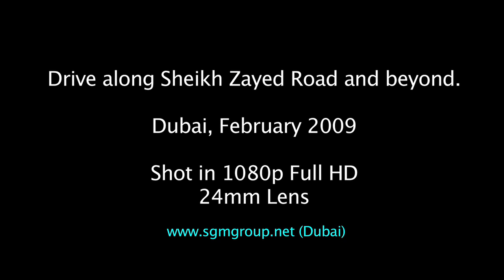Dubai, a drive along Sheikh Zayed Road in HD!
We shot this for fun, we put one of our HDTV cameras on the roof mount and drove through Dubai, complete with accidents, exotic cars and more! this was shot in Winter (February 2009).